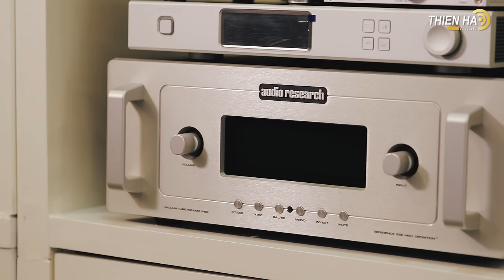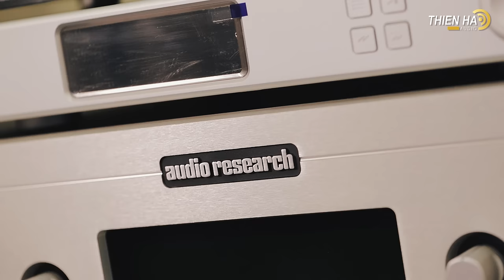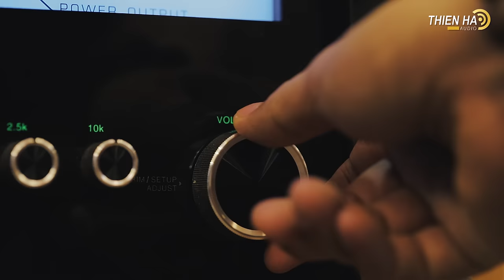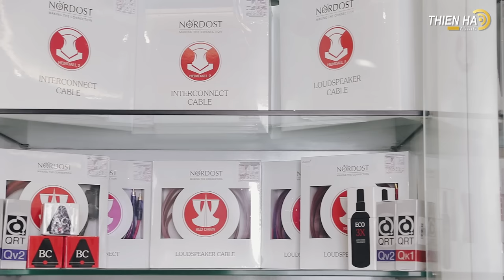Thiên Hà Audio Điểm Đến Mơ Uớc Cho Giới Audiophile và Người Yêu Nhạc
Audio Thiên Hà chuyên cung cấp sản phâm:
- Âm thanh Hi-end
- Loa Hi-end các hãng: Tannoy, JBL, Dynaudio, Focal, B&W ...
- Amply các hãng: Mastersound, Accuphase, Mcintosh, Mark Levinson, Primaluna ...
- Đầu CD: Rotel, Accuphase, Naim, Cocktail Audio ...